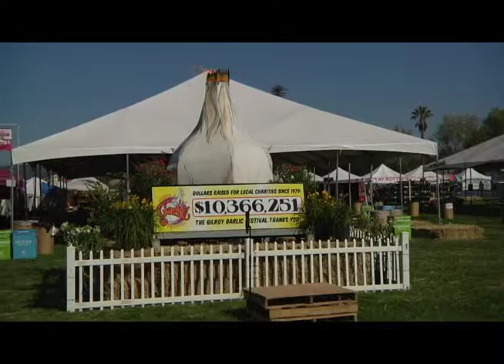Garlic Festival 2014 Flame-Up